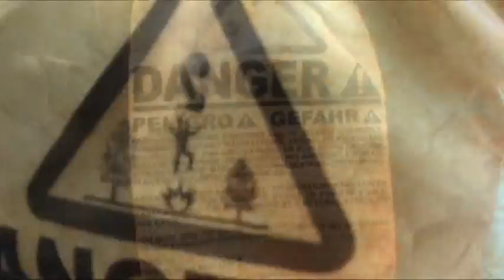Big Time Tandem!